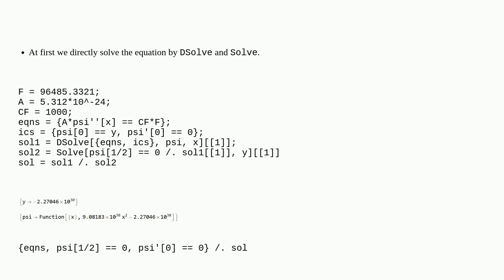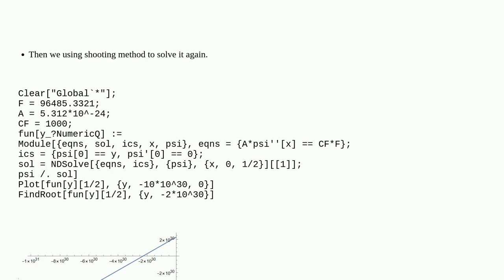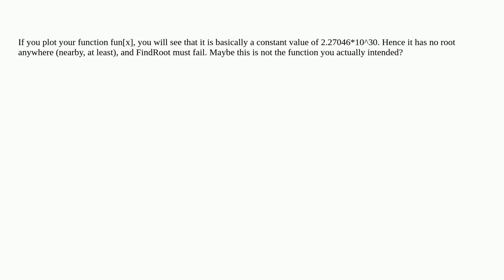Error when using FindRoot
A special thanks goes out to the community

  warning-messages differential-equations